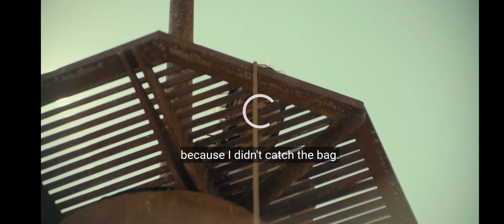Fall 2022 - climax, what she was alone up there and hunter is already dead!!!!